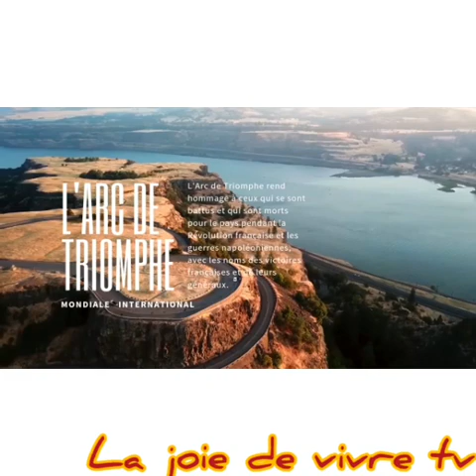🛑ALERTE AUDIO ‼️ SARAH MAMAN YOUTUBE💥LA POUTINE💥ALELI POUR LA 2ÈME BA HIN HON 2.5.2022